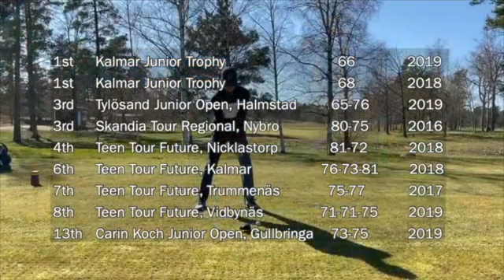Men's Golf | Domino Möllesand, Sweden | Swing Video | Recruit 2021